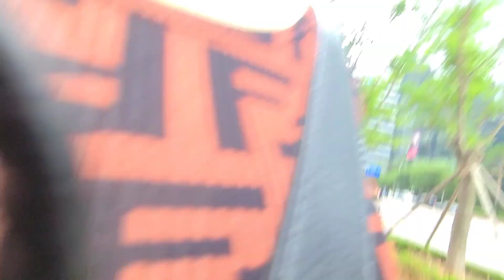yeouido seoul southkorea (4)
pasyal pasyal